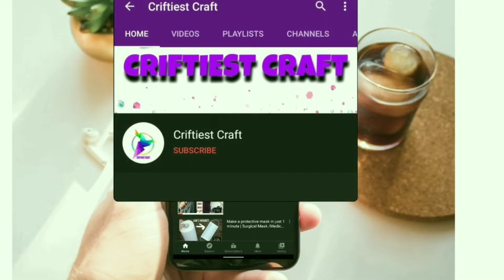Fashionable and trendy latest afghani salwar design for girls / summer ladies salwar design / 2023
Fashionable and trendy latest afghani salwar design for girls / Unique pant pajama design for girls / Afghani Salwar design 2023
Afghani Salwar design 2023 | trendy afghani Salwar pant | rashi dedha salwar | pant pajama design for girl / Fashionable and trendy latest afghani salwar design for girls / New Trendy Afghani Palazzo /shalwar | balloon Palazzo pant